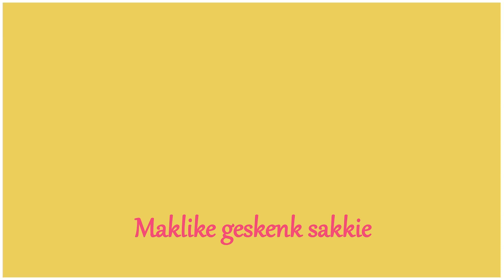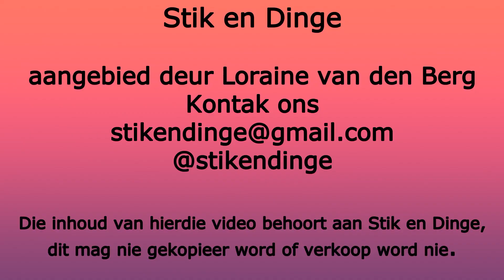Maklike geskenk sakkie - Stik en Dinge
Maak hierdie sakkie baie vinnig in die grootte verlang vir geskenke of hang sommer die klein sakkie met 'n lekkertjie in aan 'n kersboom.